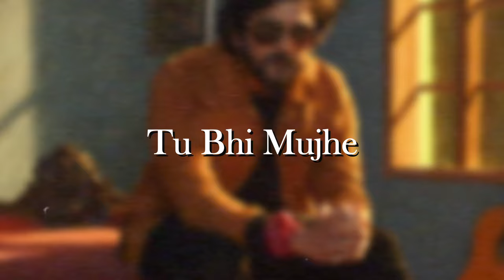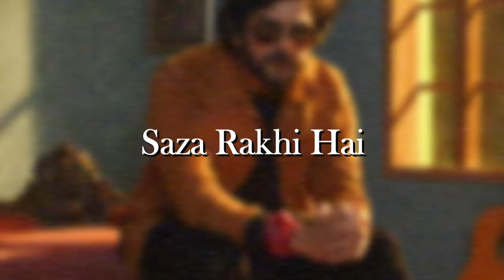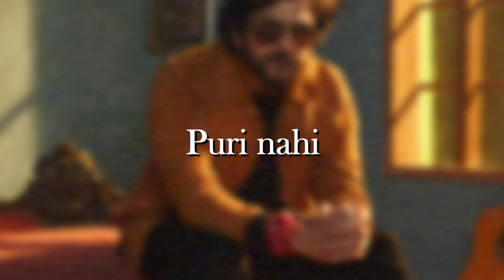Faisal Kapadia | Phir Milenge | Piano Version (Lyrical Video)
Piano version of Phir Milenge with Lyrics.